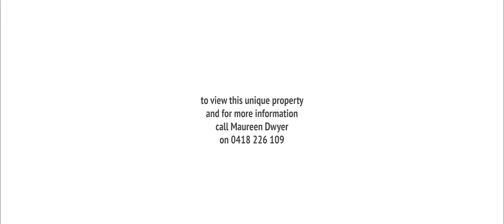OLD (basic) 40 Temple Terrace DENMAN PROSPECT